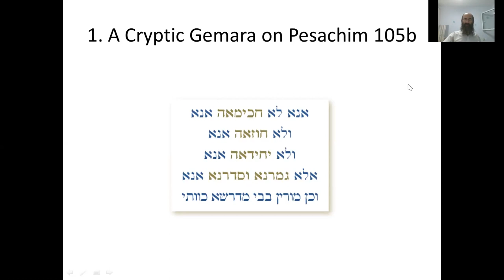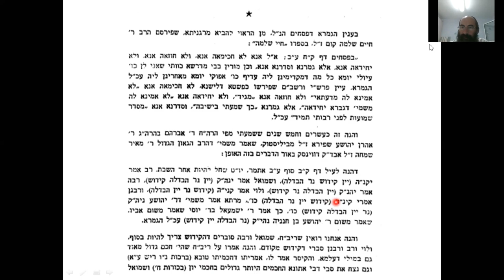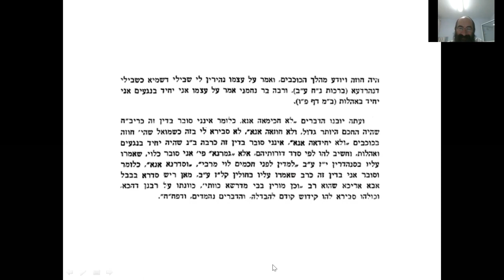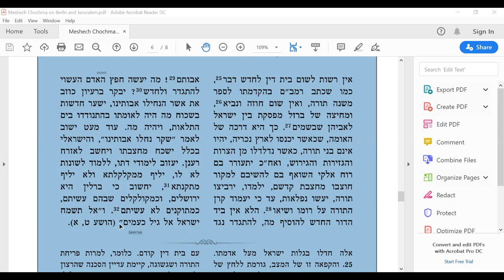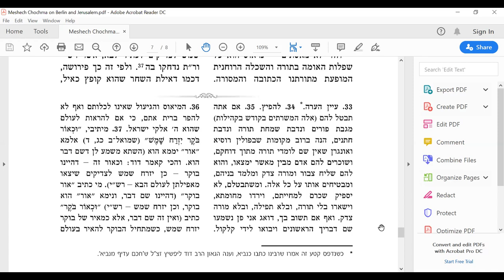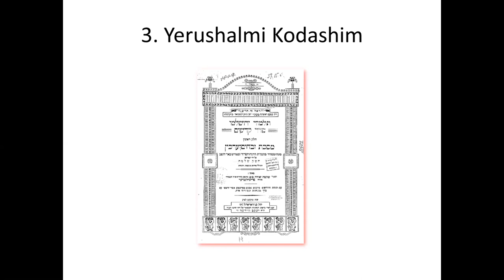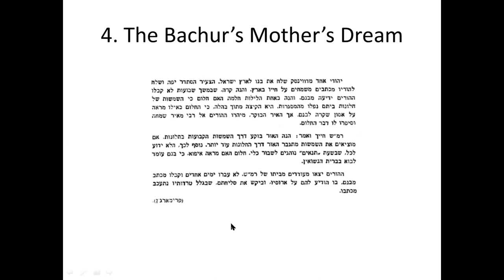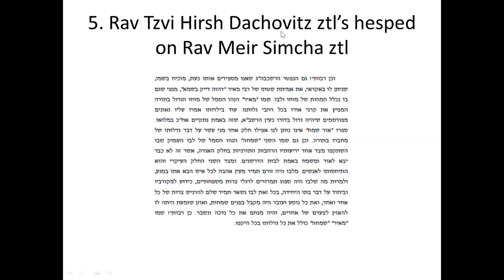5 Outstanding Points about Rav Meir Simcha ztl